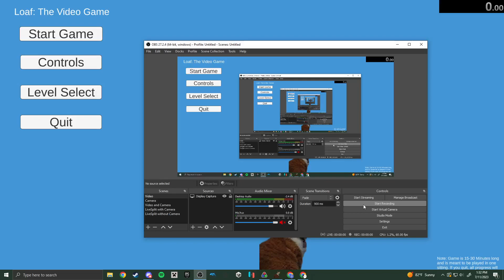L4 LTVG 4.35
Zoom Zoom